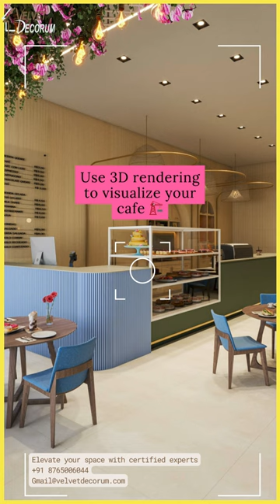A Visual Feast of Café and Restaurant Interior Designs by Velvet Decorum!